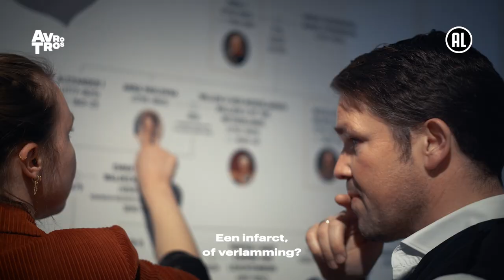Seizoen 5: De Russen | Podcast Klassieke Mysteries | AVROTROS en NPO Radio 4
Was het cholera - door een besmet glas water? Gedwongen zelfmoord? Een infarct - of verlamming? Of hadden ze last van sovjet-propaganda, censuur en het communistisch bewind? Tsjaikovski, Prokofjev en Sjostakovitsj. De podcast Klassieke Mysteries gaat… Russisch. Normaal gesproken reizen Rebecca van der Weijde en Ab Nieuwdorp naar het plaats delict om de mysteries te ontrafelen, maar in dit vijfde seizoen seizoen gaan ze in eigen land op onderzoek uit. Op zoek naar stukjes 'Rossija' in de eigen omgeving. En dat wordt nog heel spannend... Seizoen 5 van Klassieke Mysteries is vanaf 27 december 2021 overal te beluisteren. Nashe zdoróvje. Proost!